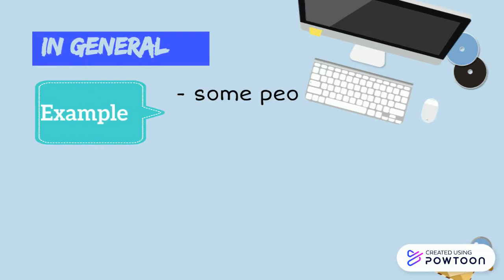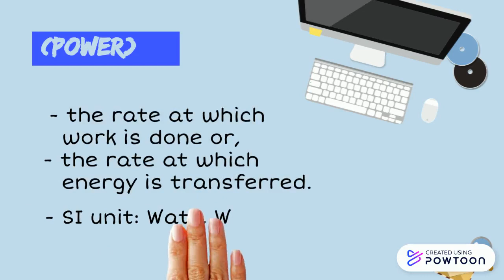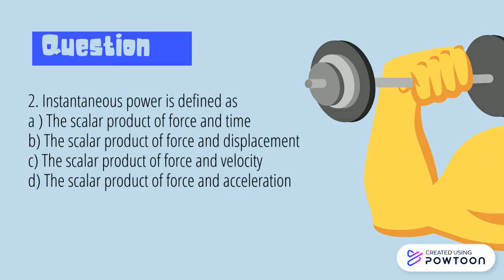Chapter 4 Work, Energy and Power - Average power and Instantaneous power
4.0 Work, Energy and Power
4.3 Power
Define and use Average power and instantaneous power